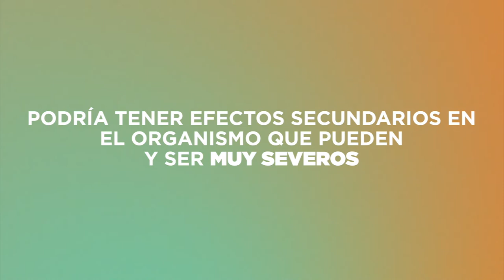PROTECCIÓN CIVIL MUNICIPAL EMITE RECOMENDACIONES DE CUIDADO A LA SALUD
A través de la campaña ¡Aguas, Ponte Listo y Cuídate!, la Coordinación Municipal de Protección Civil emite una serie de recomendaciones para cuidar la salud. Se busca sensibilizar a la población respecto a los riesgos que implica automedicarse, debido a que es una práctica común pero las personas generalmente ignoran los efectos adversos que esto representa.